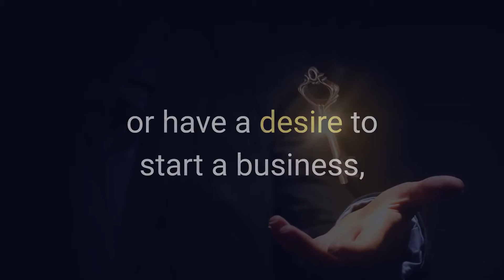100K Business Success Show intro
Are you ready to add 6 to 7 figures in repeatable, automated income streams to your business?

Join Success Club TV founder Cydney O'Sullivan, best selling author and business coach to learn the Fast Track to Business Success.